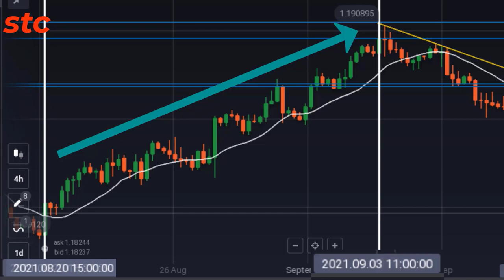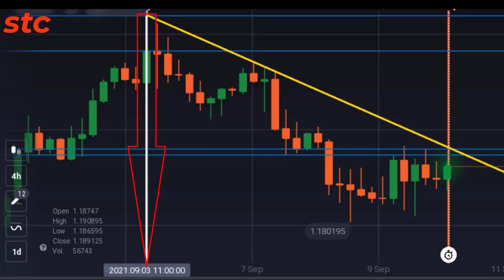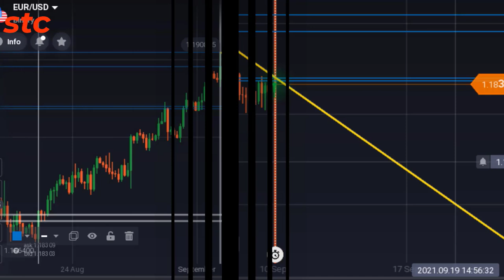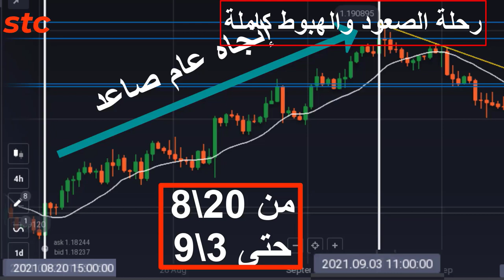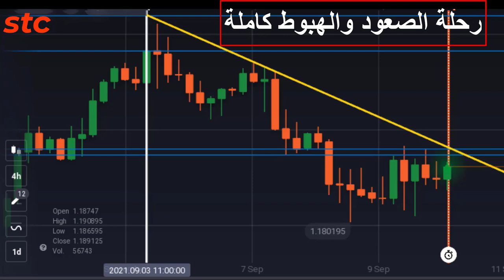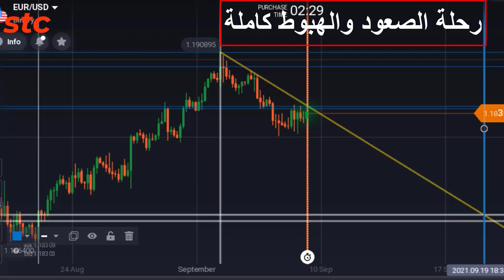الحلقة الرابعة_نظرة عامة على سوق (يورو&دولار)خلال شهرى أغسطس وسبتمبر_2021_وكيف إنعكس الإتجاه؟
نتعرف كيف تحول الإتجاه من صاعد إلى هابط لهذا الزوج خلال شهرى أعسطي وسبتمبر لعام 2021_وكيف يستفيد المتداول من هذا التغير؟